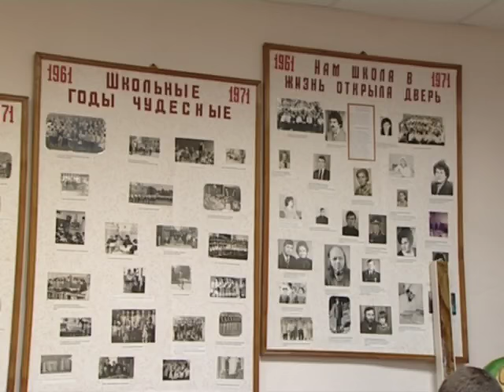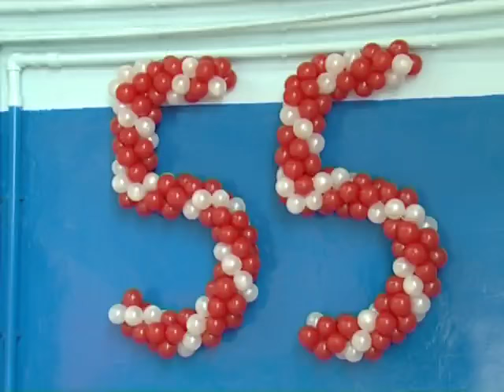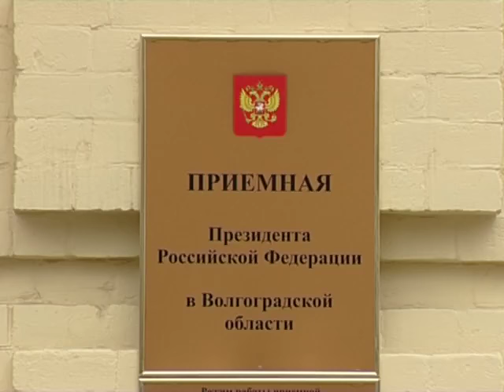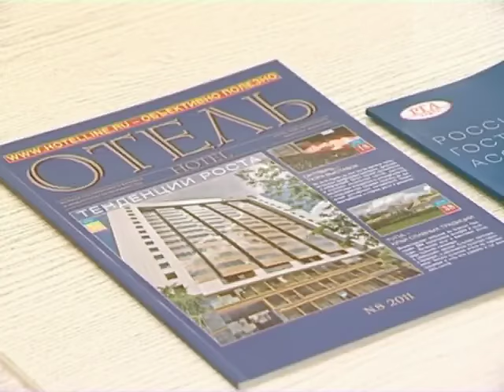Неделя хроника событий 19 ноября 2011 г.